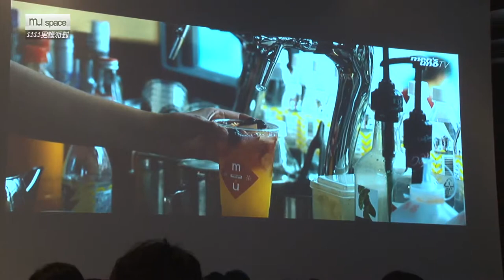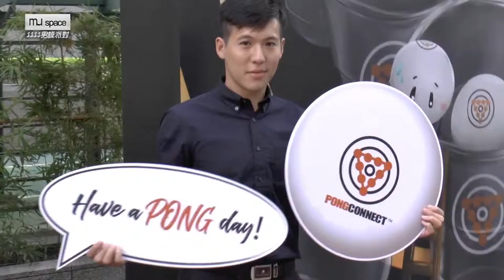mu space X Men s uno 1111